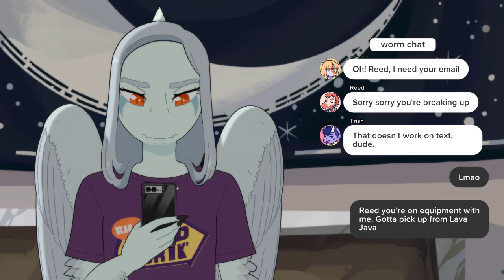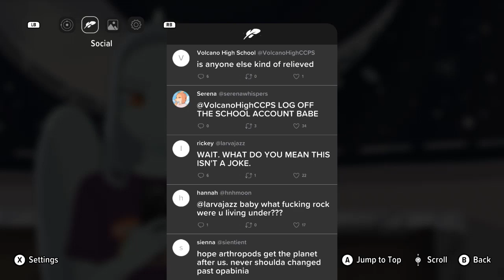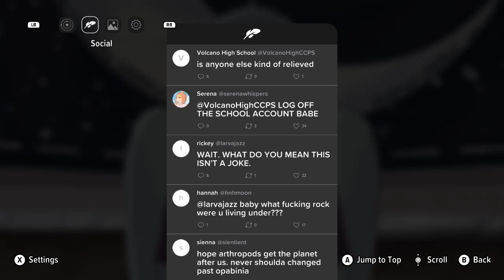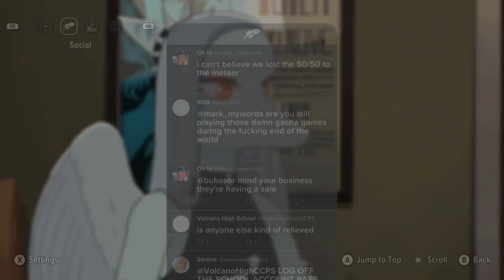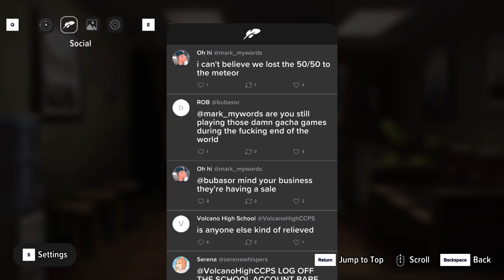10 minutes of drama, and the band is back together! - Goodbye Volcano High - Part 6-6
Speedrunning emotional fallout, any%.